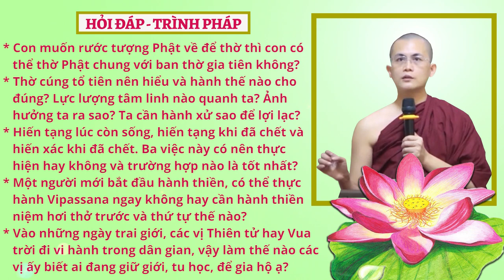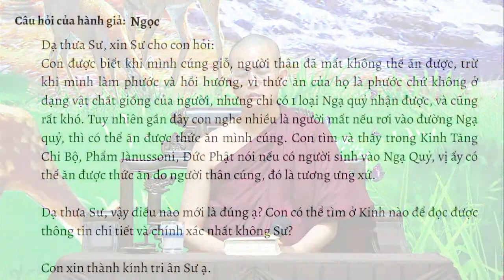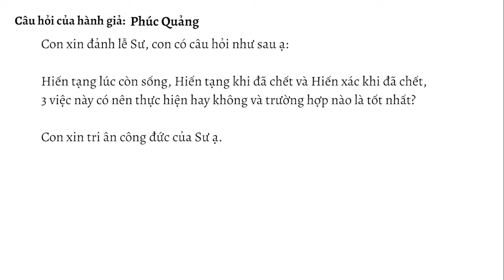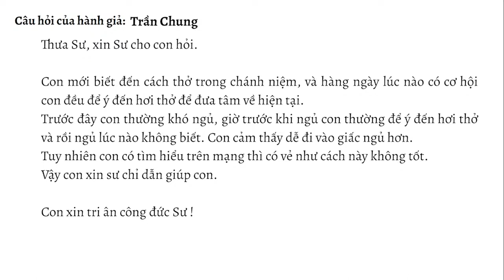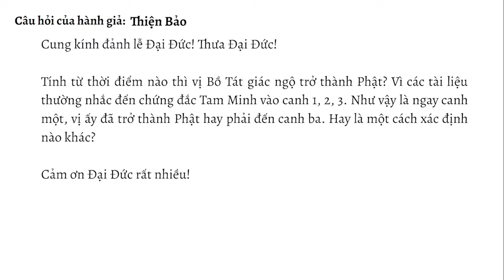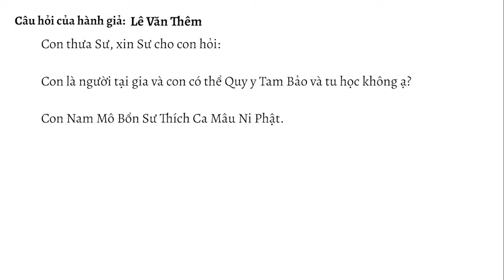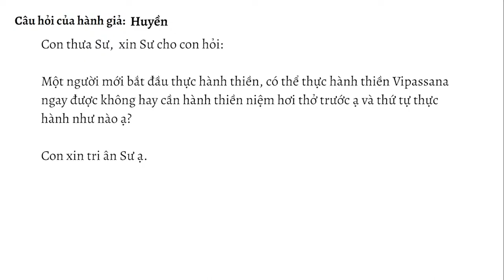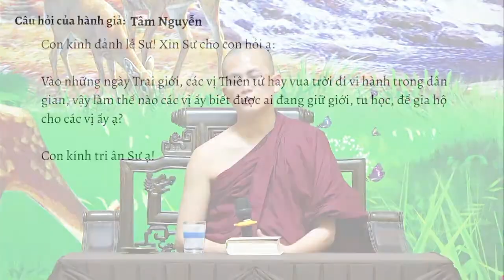HỏiđápTrìnhpháp số 25.23 ngày 08.07.2023 | Sư Thanh Minh | Chùa Phúc Minh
✳️ Chuyên mục Hỏi đáp - Trình Pháp ngày 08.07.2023 được trích trong buổi giảng Sư Thanh Minh thuyết với chủ đề: KINH SÀLEYYAKA - Kinh Trung Bộ. Để xem lại bài pháp này, Quý Phật tử nhấp vào link sau
🌼✨🌼Nội dung video:
💎00:00 Mở đầu
💎00:32 Con muốn rước tượng Phật về để thờ thì có phải lập ban thờ riêng không, hay có thể thờ chung cùng với ban thờ gia tiên?

💎02:25 Thờ cúng tổ tiên nên hiểu và hành như thế nào cho đúng. Lực lượng tâm linh nào quanh ta. Có ảnh hưởng tới ra sao? Ta nên hành xử sao cho được lợi lạc?

💎09:36 Con được biết khi mình cúng giỗ, người thân đã mất không thể ăn được, trừ khi mình làm phước và hồi hướng, vì thức ăn của họ là phước chứ không ở dạng vật chất giống của người, nhưng chỉ có 1 loại Ngã Quỷ nhận được và cũng rất khó. Tuy nhiên gần đây con nghe nhiều là người mất nếu rơi vào đường Ngã Quỷ, thì có thể ăn được thức ăn mình cúng. Con tìm và thấy trong Kinh Tăng Chi bộ, Phẩm Jànussoni, Đức Phật nói nếu người sinh vào Ngã Quỹ, vị ấy có thể ăn được thức ăn do người thân cúng, đó là tương ưng xứ. Dạ thưa Sư, vậy điều nào mới đúng? Con có thể tìm ở Kinh nào để đọc được thông tin chi tiết và chính xác nhất?

💎14:14 Hiến tạng lúc còn sống, hiến tạng khi đã chết và hiến xác khi đã chết, 3 việc này có nên thực hiện hay không và trường hợp nào là tốt nhất?

💎17:03 Con mới biết đến cách thở trong chánh niệm, và hàng ngày lúc nào có cơ hội con đều để ý đến hơi thở để đưa tâm về hiện tại. Trước đây, con thường khó ngủ, giờ trước khi ngủ con thường để ý đến hơi thở và rồi ngủ lúc nào không biết. Con cảm thấy dễ đi vào giấc ngủ hơn. Tuy nhiên con có tìm hiểu trên mạng thì có vẻ như cách này không tốt. Xin Sư chỉ giúp con.

💎21:28 Tại Việt Nam hiện nay, rất nhiều vị tu sĩ tu học ở nước ngoài, sau khi về nước dù rất nỗ lực giữ giới, nhưng gặp khó khăn do điều kiện không thuận lợi như tại nước tu học. Những tu sĩ khác thì cho rằng, do điều kiện mỗi thời mỗi khác, nên nếu cứ giữ đúng giới thì không thể tu được. Ví dụ, việc được cúng dường tứ vật dụng, trong đó có tịnh tài, vì không có kappiya nên vị ấy thọ nhận. Có thể dùng để đi đường hoặc xây chùa, phòng xá,… nói chung là các việc Phật sự. Như vậy có thể được gọi là giữ giới hay không giữ giới, hay là giới bị lấm nhơ. Một vị tu sĩ thế nào thì được gọi là giữ giới trong sạch? Xin Sư từ bi chỉ dạy cho con, để con có cái nhìn đúng đắn, không mắc vào tà kiến.

💎28:58 Tính từ thời điểm nào thì vị Bồ tát giác ngộ trở thành Phật. Vì các tài liệu thường nhắc đến chứng đắc Tam Minh vào canh 1, 2, 3. Như vậy là ngay canh 1, vị ấy đã trở thành Phật hay phải đến canh 3. Hay là một cách xác định nào khác?

💎30:44 Con là người tại gia, con có thể Quy y Tam bảo và tu học không?

💎31:52 Trong thanh tịnh đạo miêu tả mặt trời rộng 50 do tuần, còn mặt trăng rộng 49 do tuần. Nhưng con không thấy trong Kinh chỗ nào Đức Phật miêu tả độ lớn của mặt trời, mặt trăng. Cũng như hiện nay người ta quan sát bằng kính thiên văn thấy mặt trời lớn hơn trái đất và mặt trăng rất nhiều. Có thể chi tiết này ở trong Thanh Tịnh đạo là không chính xác không thưa Sư?

💎35:22 Một người mới bắt đầu thực hành thiền, có thể thực hành Vipassana ngay không hay cần hành thiền niệm hơi thở trước và thứ tự thực hành ra sao?

💎38:08 Con nghe nhiều vị cư sĩ có thờ Phật tại nhà, một thời gian sau thì tượng Phật đó xuất hiện rất nhiều viên trong suốt, đủ màu sắc như đá quý, mọc đầy trên thân tượng Phật. Rồi cũng có vị cư sĩ khác, trên bàn thờ Phật và dưới nền nhà của vị ấy, ngổn ngang rất nhiều viên Xá Lợi, đủ kích thước, màu sắc, có viên to bằng cái bát ăn cơm, có viên còn to hơn, khách tới nhà ai cũng được tặng vài viên, muốn lấy bao nhiêu cũng được. Vị cư sĩ chủ nhà đó nói, đó là Xá lợi chư Thiên ban cho, rơi từ hư không xuống, ngày nào cũng to như vậy. Bạch Sư, có thật là có hiện tượng: Tượng Phật mọc viên Xá lợi và Xá lợi chư Thiên ban rơi vãi khắp nơi trên nền nhà không?

💎42:28 Vào những ngày trai giới, các vị Thiên tử hay vua trời đi vi hành trong dân gian, vậy làm thế nào các vị ấy biết được ai đang giữ giới, tu học, để gia hộ cho các vị ấy?